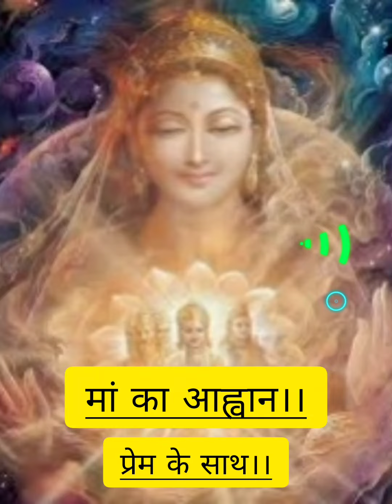Maa teri yad me